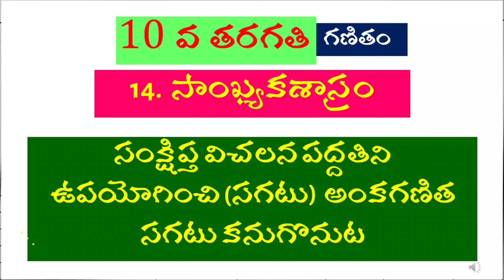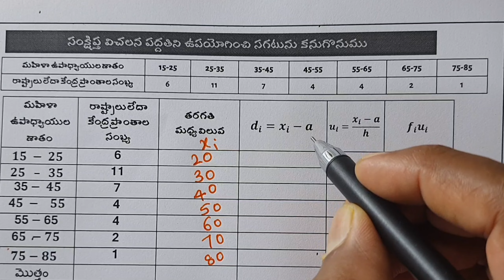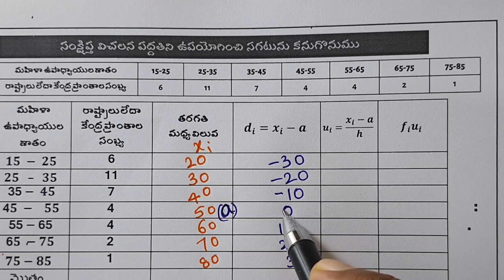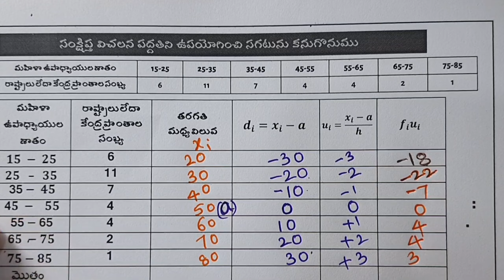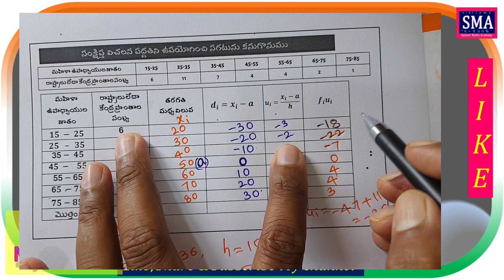విచలన పద్ధతిన సగటు 10వ తరగతి గణితం Step deviation method